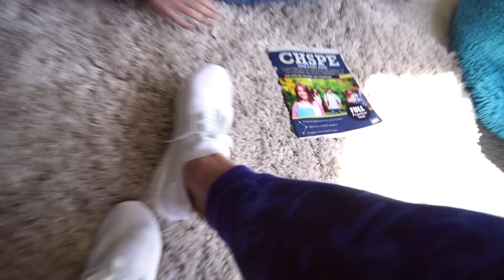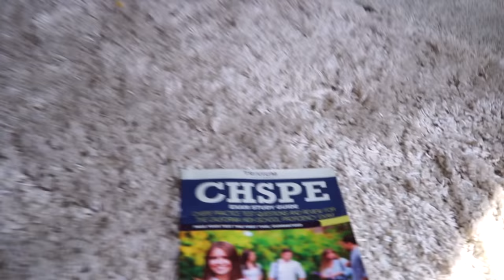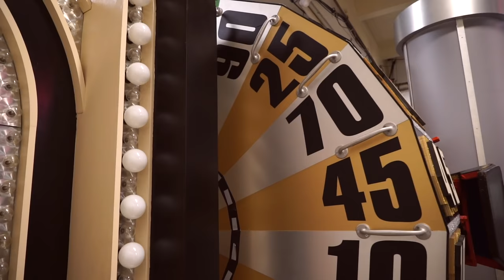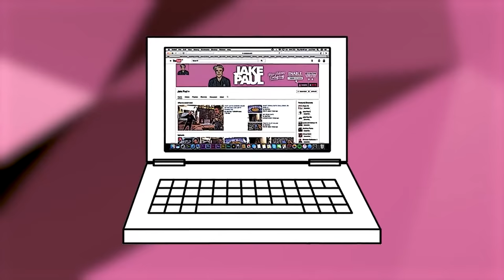FAILED ICY HOT BATH CHALLENGE **2nd Degree Burns**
I WAS IN SO MUCH PAIN